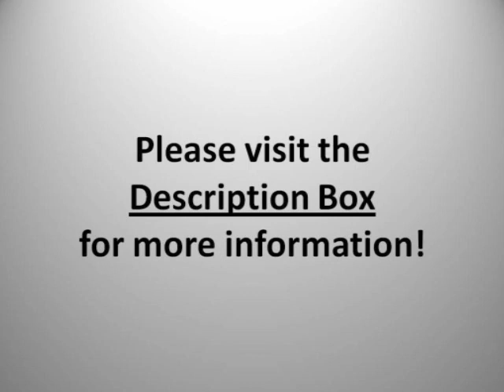MOM! WHAT DOES SHE MEAN?